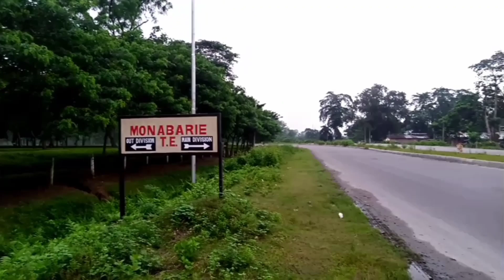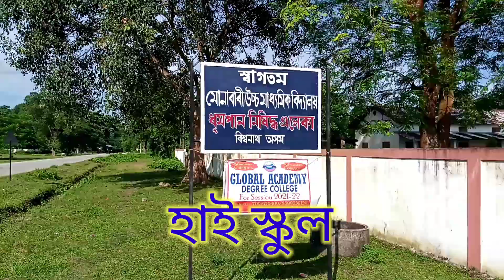LARGEST TEA GARDEN || BEAUTIFUL GARDEN || মোনাবাৰী চাহ বাগিচা || কেনেকৈ যাব ?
মোনাবাৰী চাহ বাগিছা বিশ্বনাথ চাৰিআলি মহকুমাত অবস্থিত । বিশ্বনাথ চাৰিআলিৰ পৰা ১২ কিলোমিটাৰ পূৰ্ব দিশত যাব লাগে । এই চাহ বাগিচা খনত সকলো জাতি জনগোষ্ঠীৰ লোকে মিলি জুলি কোনো ভেদাভেদ নোহোৱা কৈ কাম কৰে ।

এই চাহ বাগিচা খনলৈ কেনেকৈ যাব আৰু বাগিচা খনত থকা কিছুমান ছবি আপোনালোকলৈ আগবঢ়ালো ।